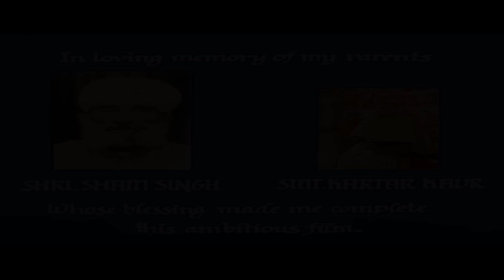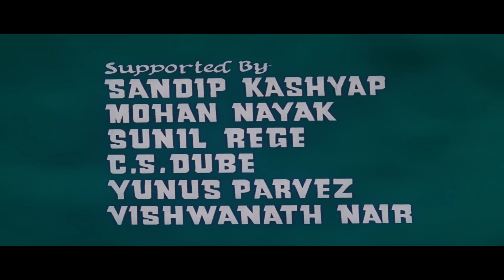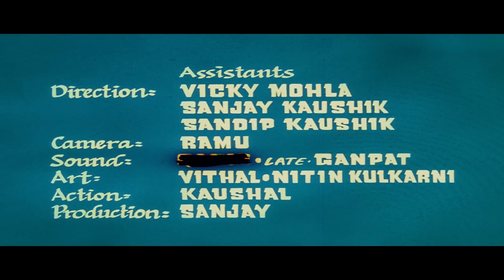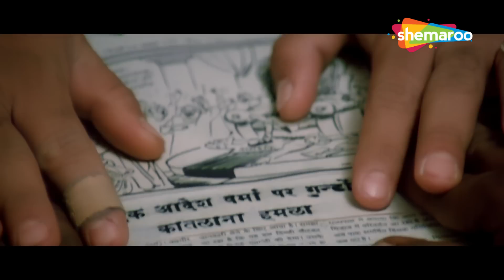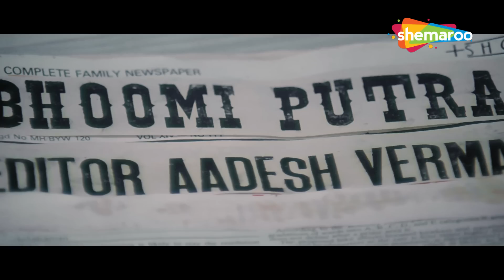एसीपी जय सिंह राजपूत की ख़तरनाक आखिरी जंग - जैकी श्रॉफ की धमाकेदार एक्शन फिल्म - Hindi Action Movies